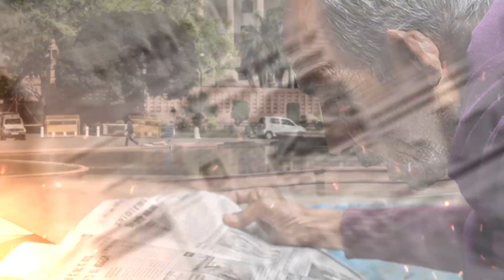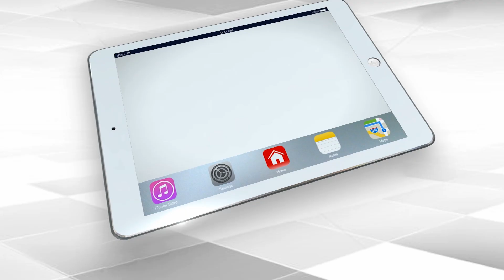Mamata Banerjee Left Alone In Bengal’s Battle | Khushbu Sharma | Capital TV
It is said that if an enemy hurts you, it is not as painful as the pain caused when a closed one betrays you. Mamata and Abbas Siddiqui are also in the same situation. They were once very close, today Abbas Siddiqui has become a big trouble for Mamata Banerjee.